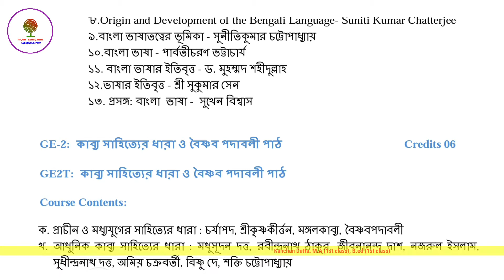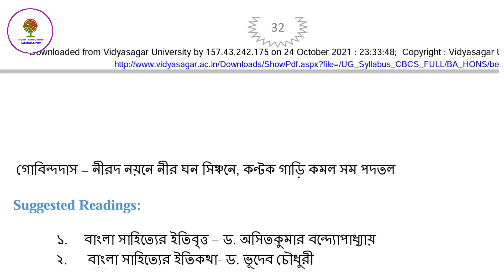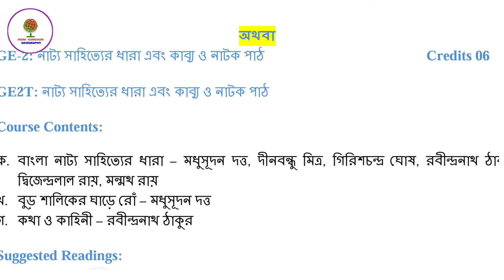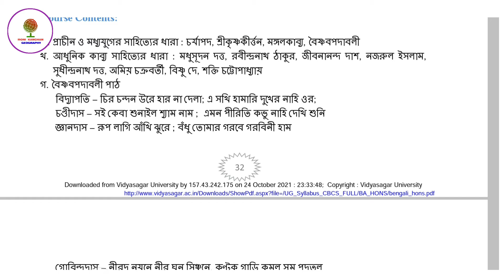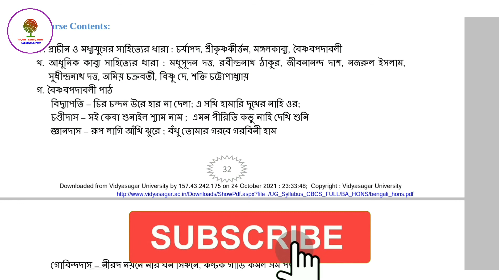GE bengali Vidyasagar University // 2nd semester // Generic Bengali (GE-2) syllabus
🔥🔥🔥  2nd Semester এর নিম্নোক্ত Paper গুলির Notes & Suggetion নিতে যোগাযোগ করো-

          AECC - ENVIRONMENTAL STUDIES
          AECC-MIL-1-CORE  -  BENGALI
          GE - 2 - BENGALI
          DSC - 1B/2B - BENGALI
          DSC - 1B/2B - EDUCATION

1) নোটস Indian Post এর মাধ্যমে বাড়িতে Parcel করে দেওয়া হবে।
2) Notes এর Fees জানতে 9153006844 নং এ Whats App করো।
3) Payment করতে হবে Gpay or Phone pe এর মাধ্যমে। Payment করে Screenshot পাঠিয়ে দিতে হবে 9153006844 নং এ।
4) Payment করার 1-2 দিনের মধ্যে Notes, Post করে দেওয়া হবে।
5) পরীক্ষার এক মাস আগে Suggetion, Whats App এ পাঠিয়ে দেওয়া হবে।